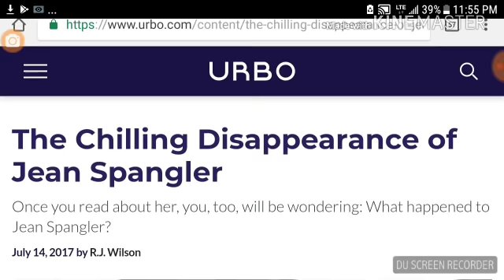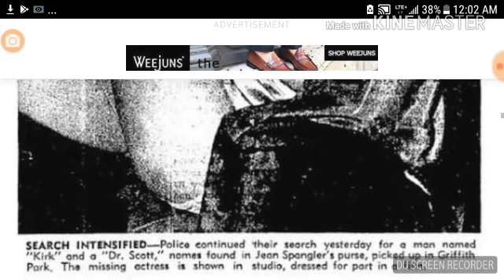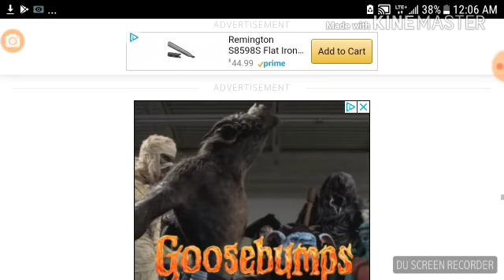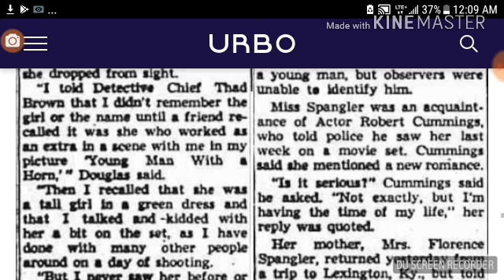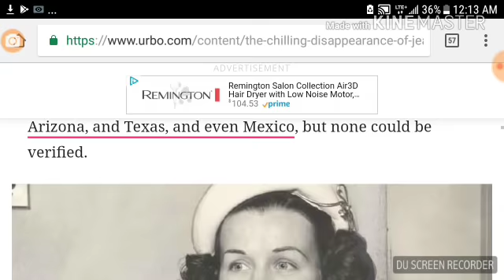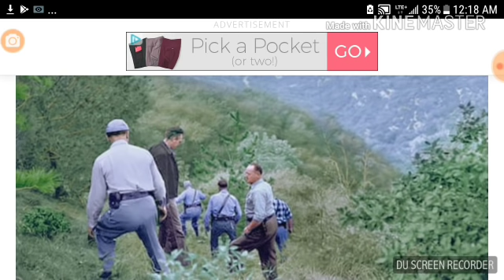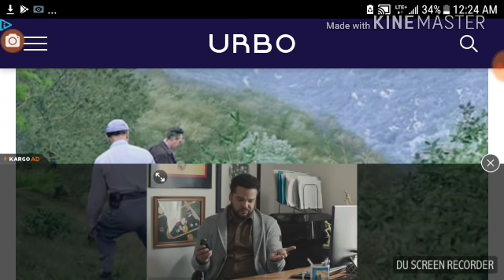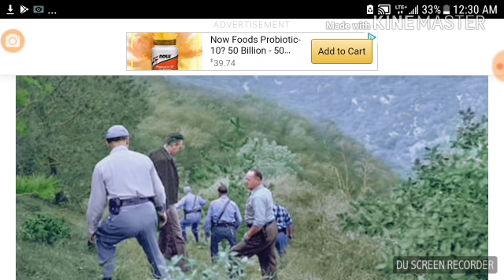ASMR Whisper reading about the disappearance of Jean Spangler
I guys...this was the 3rd recording I made of this video...sorry for the delay...this is more of a listen along rather than a read along video because for some reason the sound does not match with the video. So, I'm making commentary about images after the video has scrolled past...apologies...but I just don't have time to re-record and I wanted to put something out this week...hope you can still enjoy...have a great night😚